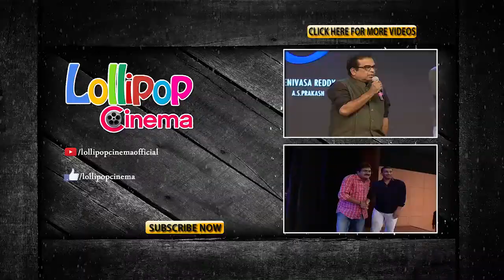Allu Aravind Speech At Shivam Audio Launch | Ram | Rashi Khanna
Shivam Audio Launch , Starring Ram, Rashi Khanna in lead roles, Music composed by Devi Sri Prasad.  which also starring Brahamanandam, Posani Krishna Murali, Jayaprakash Reddy among others, Shivam Movie Directed By Srinivas Reddy, Produced By Ravi Kishore under the Banner Sri Sravanthi movies.